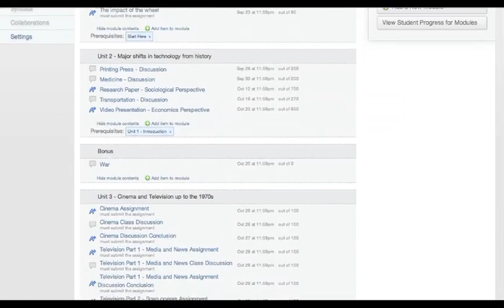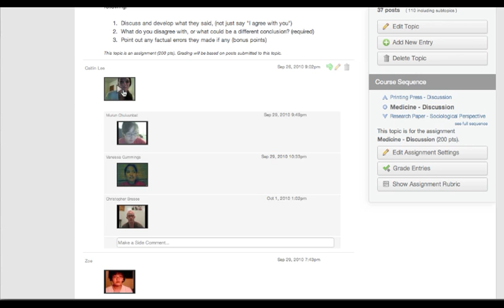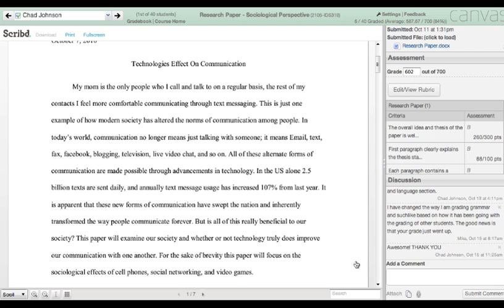BYU Hawaii Online - Video Interaction